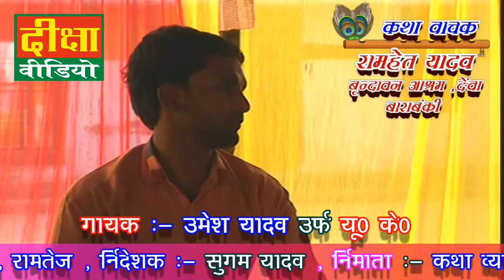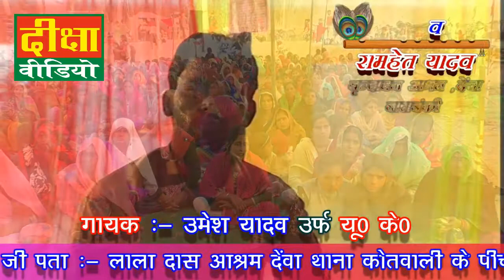कथा वाचक - रामहेतु रशिया जी ने बहुत ही अच्छा भजन गाया UK की आवाज में